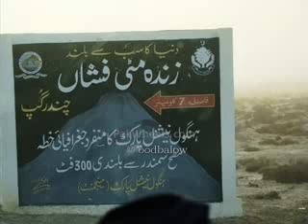Chandergup, Live Mud Volcanoes in Baluchistan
300 km from Karachi there are around 80 live mud volcanoes in Baluchistan. The highest is called Chandergup. It's really difficult to reach on it's top due to steep ascend and strong winds. I visited this place in April 2011 and saw the bubbles coming out from the mud, however local people say that some time the mud shower go up to 30 feet high. ( Tanveer Abbasi)